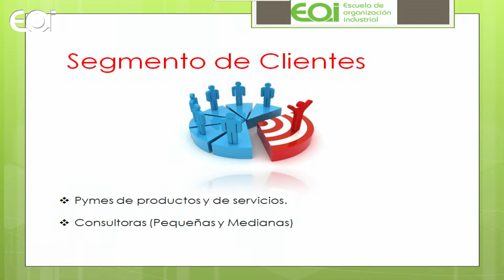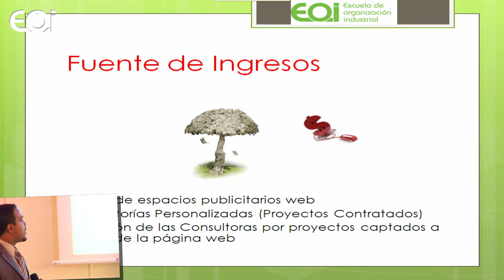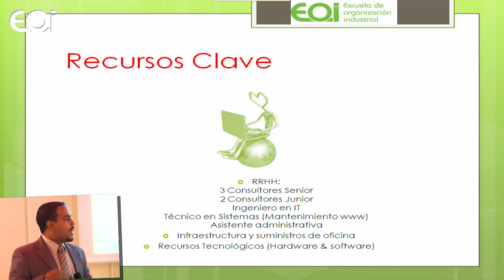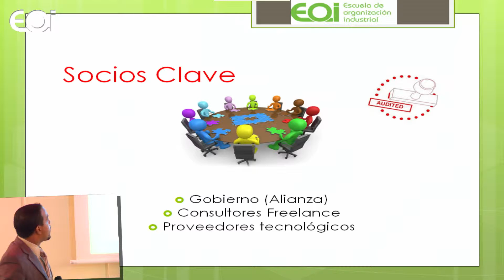27012012 MEDGME G5 H264